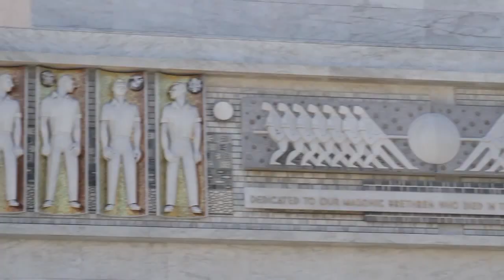Randy Brouckman, EdgeConneX - Console Connect Live 2015 - CCL2015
01. Randy Brouckman, EdgeConneX, Visits theCUBE at ccl2015!. (00:35)
02. Innovating Based on Where the Demand Is. (02:30)
03. Workloads are Driving the Architecture. (04:06)
04. What Best Practices are You Using in Technology?. (06:45)
05. Using One System for All Data Centers. (09:49)
06. Is it an Overlay Network and What are the Customer Advantages?. (12:38)
07. What is Console Connect Live 2015 All About?. (15:30)

Data centers positioned to reduce vulnerability

Networking is a game of connections, forever seeking out the quickest way to move data from one point to another. In the modern digital world, data jumps between nodes and systems on its way from a server to the consumer. The best way to shorten that journey is to serve up the information from right next door.

To gain some insight into how data centers position themselves to serve customer demand, John Furrier and Jeff Frick, cohosts of theCUBE, from the SiliconANGLE Media team, joined Randy Brouckman, CEO of EdgeConneX, Inc., at the Console Connect Live 2015 conference.

Brouckman explained that his company was invested in bringing content to the customers instead of leaving the customer to chase after content. In a networking sense, that means building data centers close to the consumers in high-demand areas all across the country.

Letting demand lead

The basic plan, Brouckman said, was to locate the areas with the highest demand for content and then build a data center close by. From there, they would connect into the local broadband provider and begin to serve the networking ecosystem in the area.

Originally, that meant working with a mobile-centric vision, but now it also includes content, streaming media and Cloud services.
Giving data a home near the consumer also means paying attention to security. The goal is to stop attacks far out in the network, away from the core data servers, to reduce vulnerability.

Economies of scale and presence

As the need for data servers and networking grows, traditional solutions won’t be able to keep up. Brouckman pointed to how his company was moving toward automated systems with a smaller footprint. The company offered a new sort of support system involving automated information and control applications that the customers can use without involving network technicians.
The addition of a console node to these systems has also given the company an on-ramp to the console ecosystem. This has allowed it to provide a point of presence and Cloud services in a direct, secure manner.